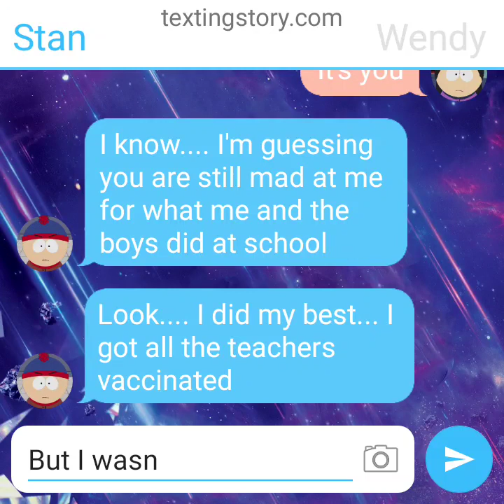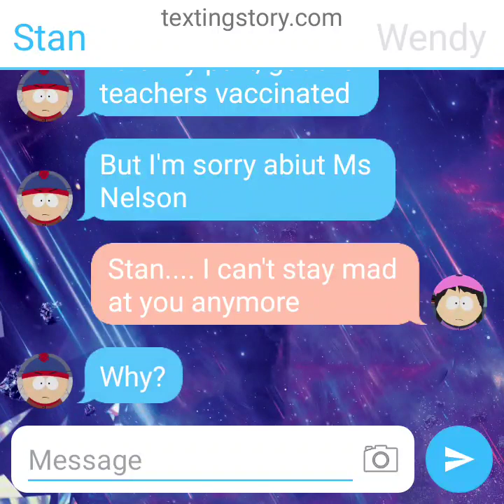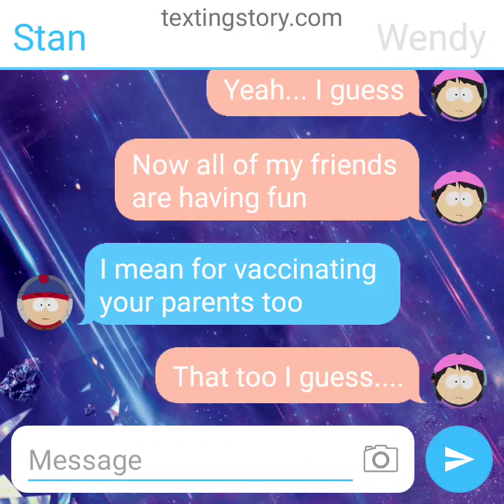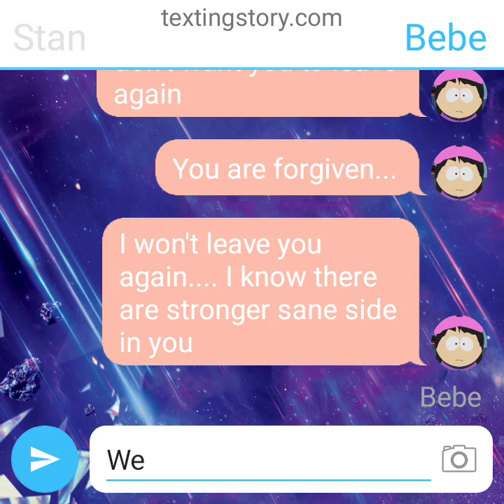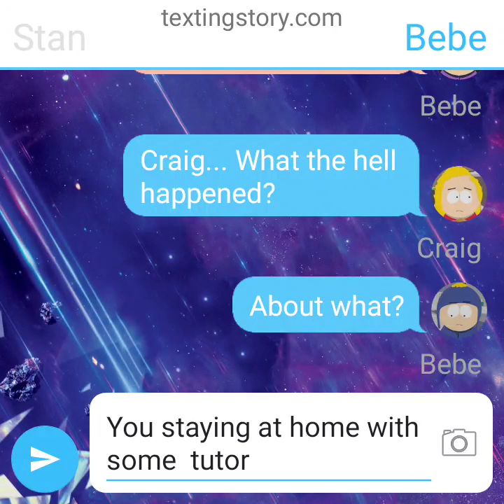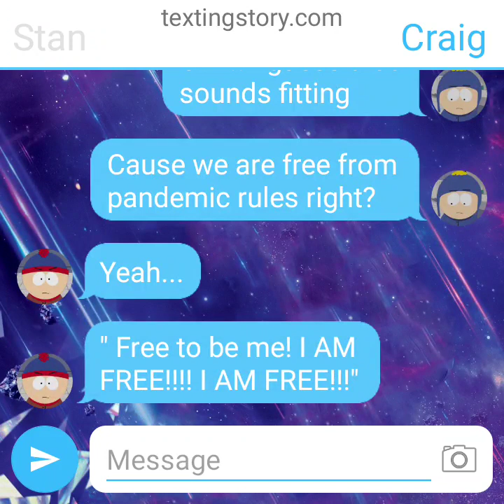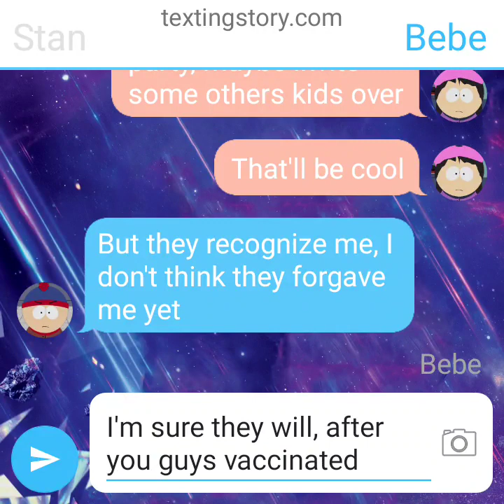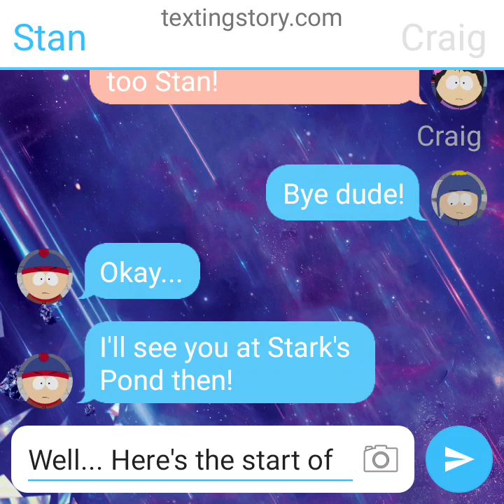Texting Stories #66: Stan, Wendy, Craig and Bebe (Vaccination Special Aftermath) (SPOILER WARNING)